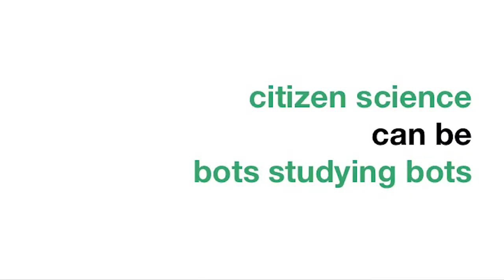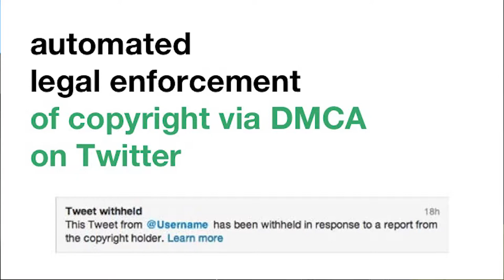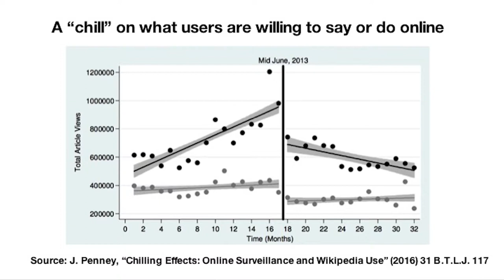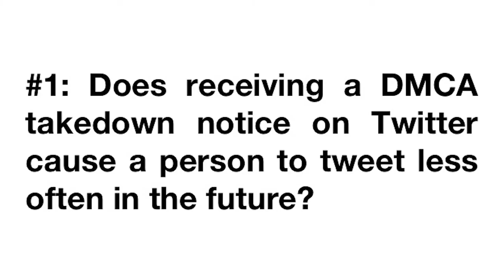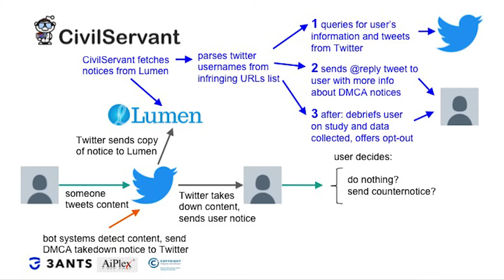Reducing side-effects of copyright bots on Twitter: Jon Penney and Merry Mou at CSMIT2018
Merry Mou, researcher at MIT’s Center for Civic Media, and legal scholar and social scientist Jon Penney discuss the chilling effects of automated copyright infringement enforcement and propose how anti-AI bots may be able to mitigate those effects.

Jon and Merry were speaking at the CivilServant Community Research Summit at MIT in January 2018.